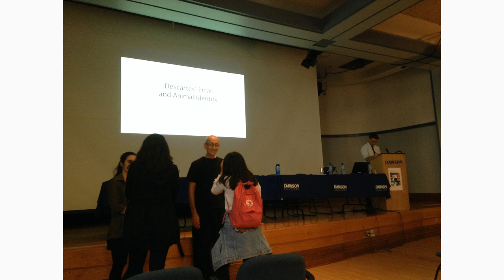Descartes’ Error and Animal Identity (Prof. Stevan Harnad): Q&A [Increased volume]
Professor Stevan Harnad speaks at the Dawson College Humanities & Public Life Conference: Thinking About Identity on September 22, 2016.

The talk is hosted by Carl Saucier-Bouffard. Saucier-Bouffard is a professor in the Department of Humanities at Dawson College in Montreal, Canada, where he teaches courses in environmental and animal ethics.

Descartes’ Cogito — “I think therefore I am” — was supposed to guarantee that humans exist: “I must exist because I am thinking.” But how do I know I’m thinking? Because it feels like something to think. And I know I’m feeling something when I’m feeling something. So it’s feeling, not thinking, that matters. In fact, it’s the only thing that matters. There is no right or wrong in a feelingless world. Things just happen. No joy, no sorrow, no mind/body problem, no self or other, no identity crises. Descartes also thought that (nonhuman) animals don’t think: that they are just feelingless robots. They have no identity. I will try to show how very wrong he was about that, and how very much Descartes’ error matters — for them.

Stevan Harnad is Professor of cognitive science at Université du Québec à Montréal and University of Southampton. His research is on category learning, language evolution, consciousness, and open access. Founder and former editor of the journal Behavioral and Brain Sciences, Harnad is becoming increasingly active in the problems of animal welfare, animal rights and animal law.

Questions from the Q&A session

00:28 What about animal experimentation in scientific research?

03:53 When does sentience begin? (e.g. with insects?)

07:08 What about cat ownership? Cats are carnivores.

09:01 Is it acceptable to become vegan gradually?

11:24 Is a vegan diet more expensive?

13:17 Can you say more about the "soft" and "hard" problems of sentience?

15:48 Is feeling about consciousness?

18:01 Why did René Descartes make his error? Why did he believe animals were reflex machines?

19:42 Is there any ethical difference between organic and non-organic farming for vegans?

20:47 What was the turning point in your diet?